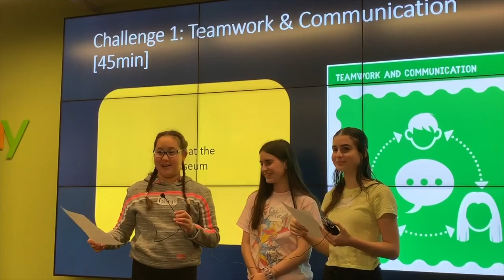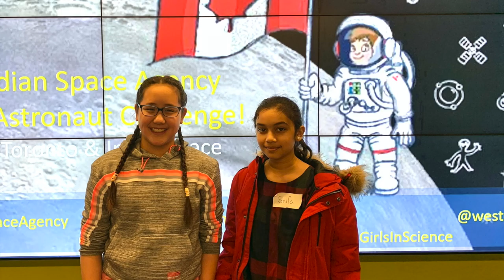Trailer StoriesbyAshley RemoteReports @cags @CSA | JuniorAstronautChallenge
TStv Correspondent Storiesby Ashley reported from and participated in the recent Canadian Association of Girls in Science & Canadian Space Agency's Junior Astronaut Challenge! She spoke to the organizers and a few attendees too!

Remote Reports
Storiesby Ashley
TStv
TSMN 2020